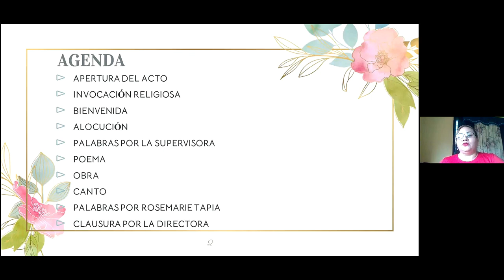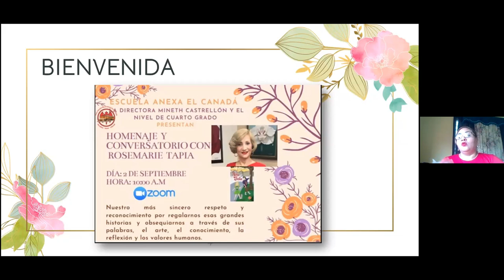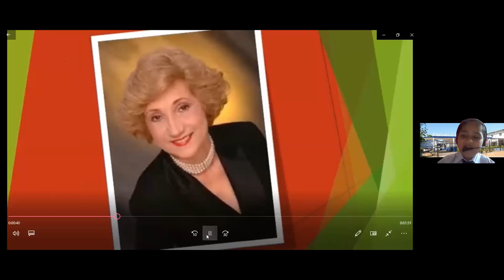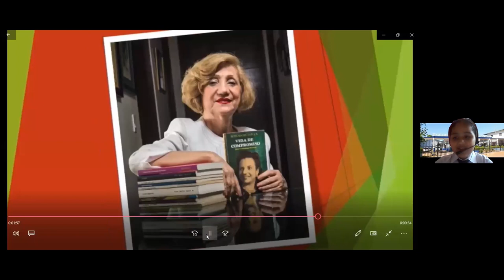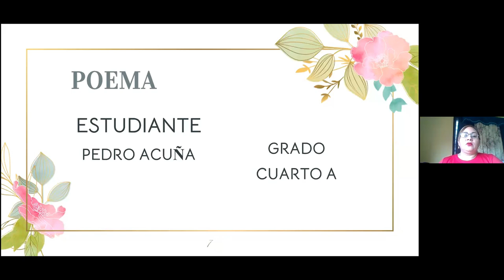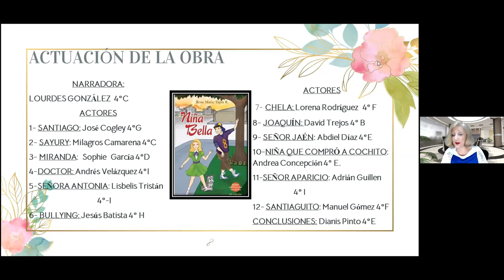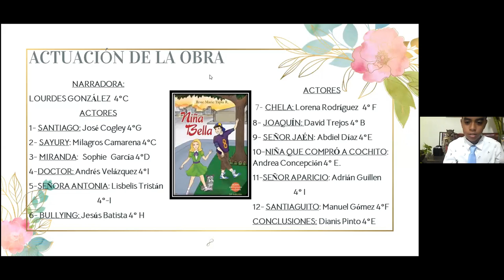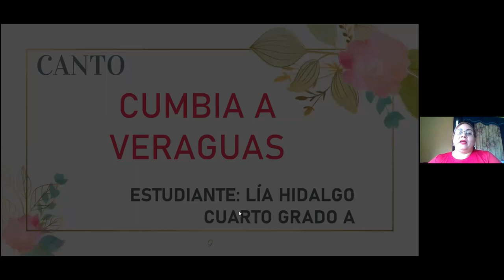HOMENAJE A R0SE MARIE TAPIA DE LA ESCUELA ANEXA EL CANADÁ, SANTIAGO, VERAGUAS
HOMENAJE A R0SE MARIE TAPIA DE LA ESCUELA ANEXA EL CANADÁ
Sus novelas están de ventas en Panamá en Gran Morrison y los principales sitios de ventas

Los maestros, estudiantes y padre de familia se organizaron para dramatizar la obra. Alocución por una niña de IV grado. Un estudiante le hizo una poesía de la escritora y una estudiante cantó una cumbia de Veraguas. La supervisora de la zona expresó su satisfacción por el acto. La directora,  la subdirectoras cada uno de los maestros expresaron sus impresiones sobre el homenaje y la obra de Niña bella de Rose Marie Tapia.

Homenaje a la escritora Rose Marie Tapia, Escuela Anexa El Canadá, Novela Niña Bella, novela social, tema actual en pandemia, el desempleo en la narrativa, novela sobre emprendimiento, La necesidad del ahorro, la solidaridad en la familia, el perdón para sanar heridas, novela sobre la resiliencia, evolución de los personajes, La gente buena del barrio, los niños y sus mascotas, el amor de la niña a su mascota, el personaje principal la abuela, el sacrificio de una madre.